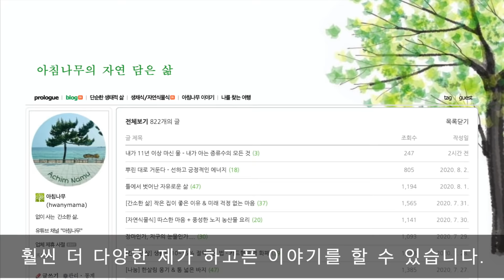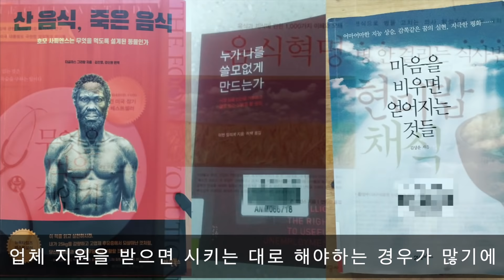틀에서 벗어난 자유로운 삶​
세상 사람들이 만든 어떤 틀에 나를 가둔다면 나는 자유롭지 못 하게 살게 됩니다.
나는 한없이 자유로운 삶을 살고 싶기에 그 틀들을 벗어 던졌습니다.